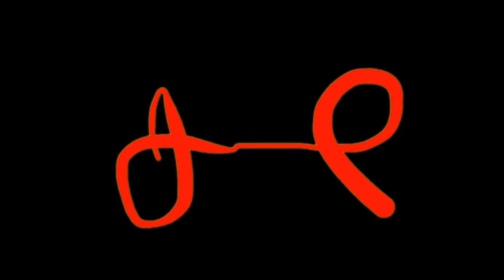Beltsville lake by yefry calderon